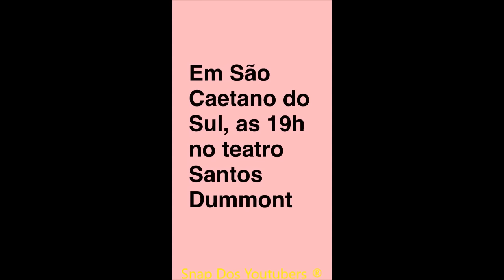VIIH E LUIS EXPLICAM PORQUE ESCOLHERAM ESSE NOME + NÃO E UM CHUPÃO, NÃO E NADA DE MAIS | Viih Tube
Snap: Viih.Moraes